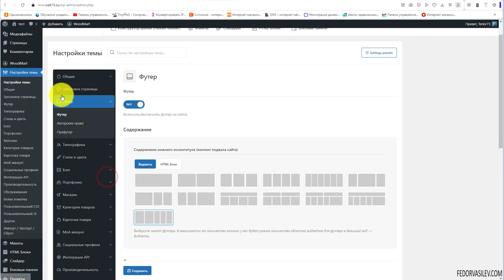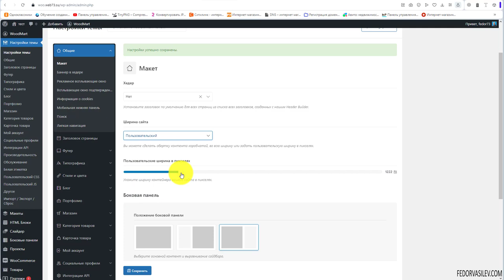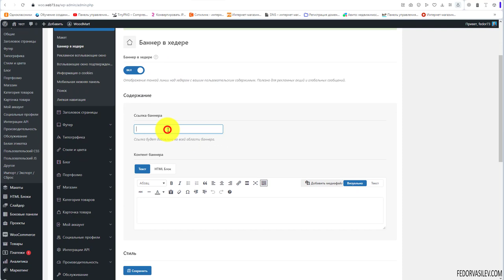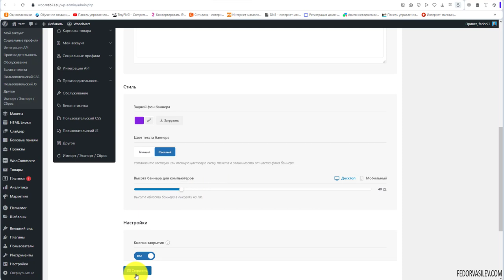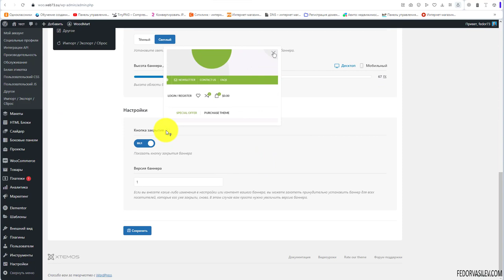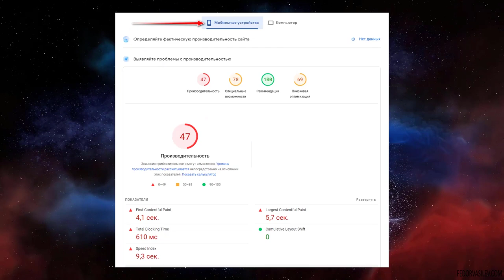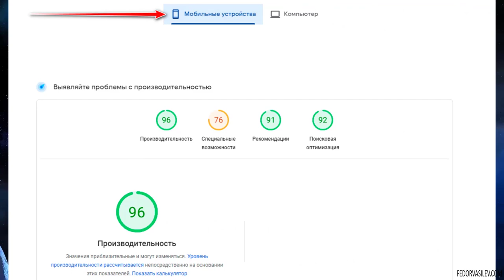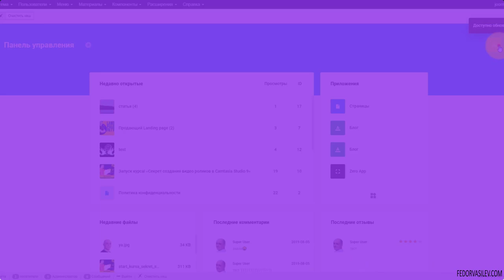Тема Woodmart — макет и баннер в хедере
В этом уроке, общие настройки для всего макета сайта, как вывести вверху сайта информационный баннер.